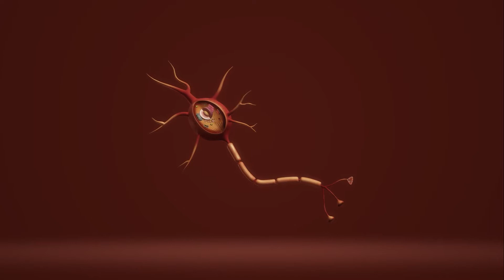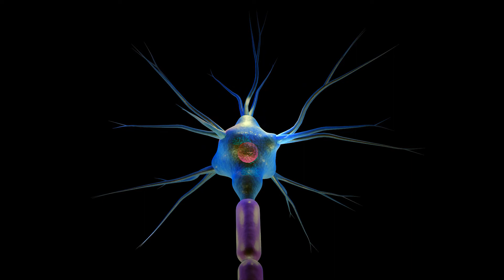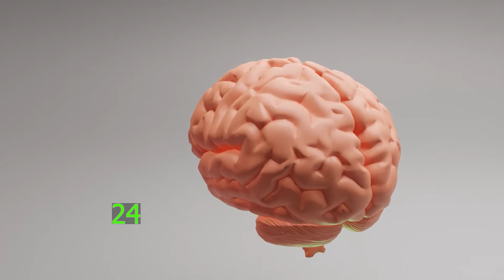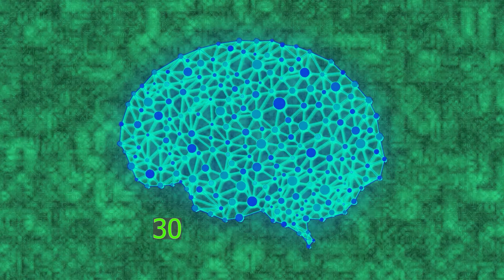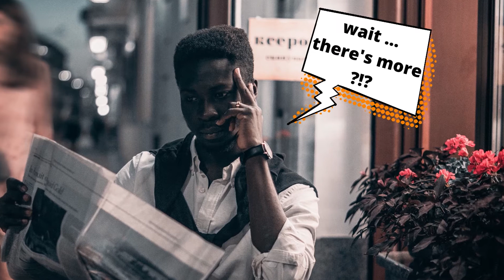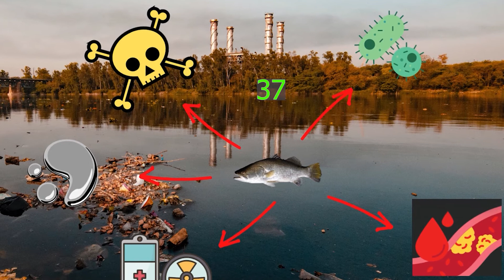Causes and Remedies of Brain Fog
In this video I will inform you about the Causes and Remedies of Brain Fog! Based, as always, only on scientific data ascertained by the most experts in the field!

Hi im Dr. Manu and this channel is all about health and wellness, I help you by providing certified scientific information in a simple and cohesive way!

(I may receive a minimal commission if you click through and use this link to make a purchase on that website at no additional cost to you)

9 Why We Sleep - Matthew Walker p.37
10 Why We Sleep - Matthew Walker p.132
11 Why We Sleep - Matthew Walker p.148